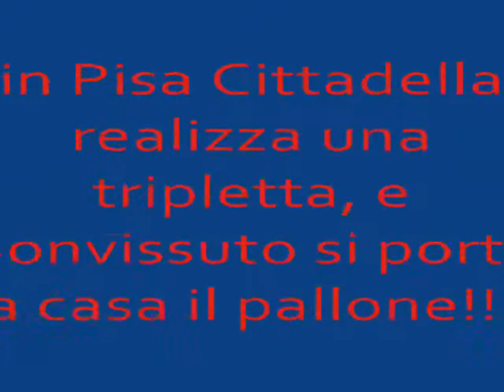Bianchi VS Bonvissuto